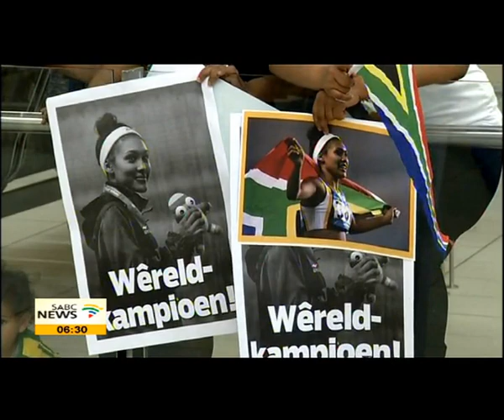Gold medalist Gezelle Magerman receives hero's welcome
South Africa's Youth Olympics gold medallist, Gezelle Magerman, arrived to a hero's welcome at the Cape Town International Airport.
The 17 year-old won the country's only gold medal at the prestigious event in Nanjing, China, with her victory in the women's 400 metres hurdles...